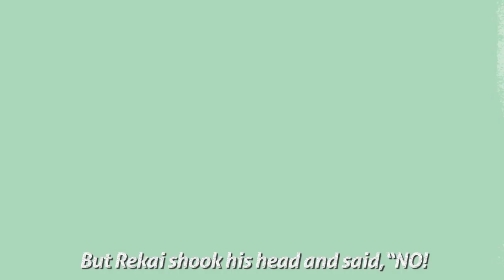The Boy Who Only Ate Pancakes - Read Along Stories for Kids (Animated Bedtime Story) | Storyberries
DESCRIPTION: Rekai only wants to eat pancakes! What will his mother do, to make sure he eats healthily?

Healthy Eating, Independent Thinking
1. Why do you think Rekai's mother wants Rekai to eat more than just pancakes?
2. Why do you think it might be good to eat all sorts of different things, rather than the same thing all the time?

Credits:
Bedtime Story written by Kristen Dembaremba
Illustrated by Ulrike Mieke Marais
Designed by Nadene Kriel
Edited by Mandy Collins

Minor formatting changes have been made to the original work for ease of reading on our website.